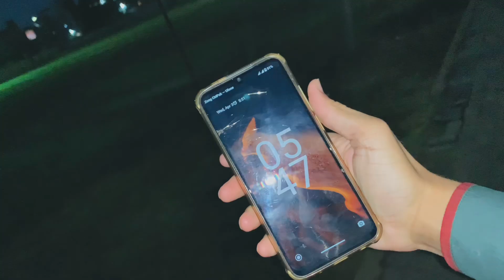Mere Vlog Banane Per Hass Rhe Hai 😂 ( But Why )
Assalamu Walaikum
                                  Public . No thinking 🤨

Food vlogs
Comedy vlog
Vlog
Vlogger
Funny vlog
Entertainment
Talhavlog
Cartoon
Drama
PUBG
Ducky
Maaz
Zaman
Education
Games
Gaming
Music
Sounds
Film
News
Technical
Election2024
Trendingsong
Daily vlog
News
2024 Election
Prime minister Of Pakistan
Filming
Amazon
Trending Video
Pets vlogs
Challenge
Trivial vlog
Surviving video
Ramadan vlog
Ramzan vlog
ifari vlog
Sehri Vlog